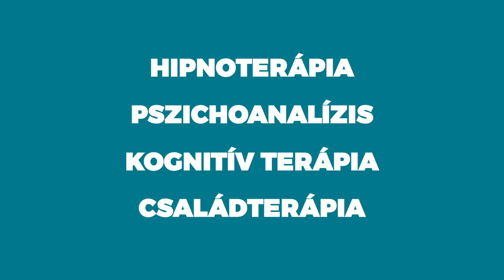Mi a különbség a pszichiáter, a klinikai szakpszichológus, és a pszichoterapeuta rendelése között?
Jó ha tudjuk!.

Mi a különbség a pszichiáter,  a klinikai szakpszichológus, és a pszichoterapeuta rendelése és a pácienssel végzett munkája között? Milyen plusz tudással, képzettséggel rendelkezik a pszichoszomatikus szemlélettel rendelő orvos?
Dr. Spányik Andrástól, a Panoráma Poliklinika alapítójától, pszichoterapeuta szakorvos, pszichoanalitikus kandidátus, Bálint-csoport vezetőtől megtudhatunk mindent a pszichiáter és a klinikai szakszpszichológus munkájáról és a kettő közötti különbségről. A klinikai szakpszichológus a depresszió, a személyiségzavarok, a szorongásos kórképek, fóbiák esetén diagnosztizál.
A pszichoterapeuta terápiás kezeléssel tartós változást idéz elő a betegség kezelésében, például a hipnoterápia, pszichoanalízis, kognitív terápia, családterápia segítségével.
Fontos szakterület a gyerekpszichiátria, amely a különböző életkorokban felmerülő betegségek kezelésében a családdal szorosan együttműködve dolgozik.
Elhangzik a videóban az is, mit jelent a pszichoszomatikus szemléletű ellátás, miért kiemelkedően hasznos, ha a szakorvosi tudás, képesség kiterjed arra, hogy a testi tünetek mögött meghúzódód lelki okokat is felismerje az orvos,  ahogy az ezekkel összefüggésben az aktuálisan jelenlevő kórképeket is.